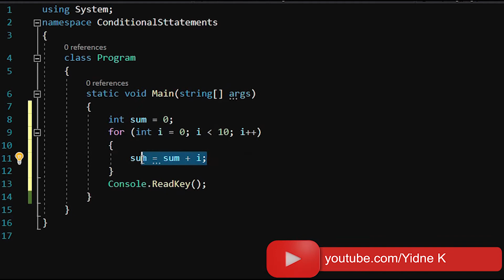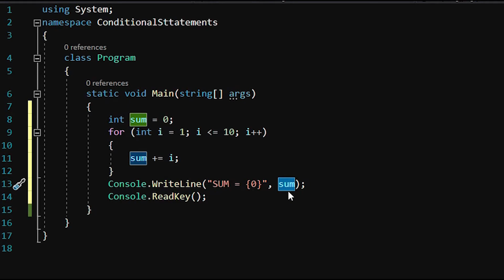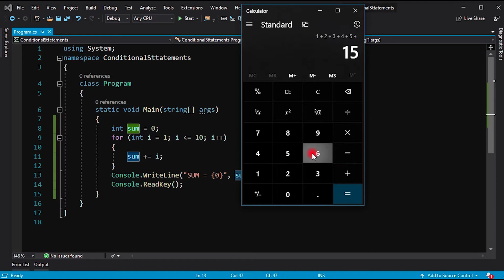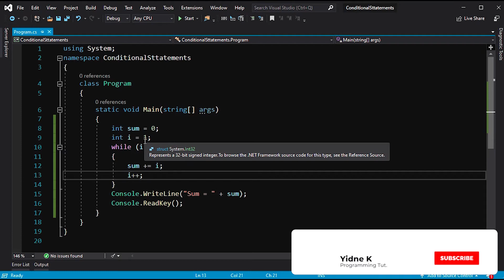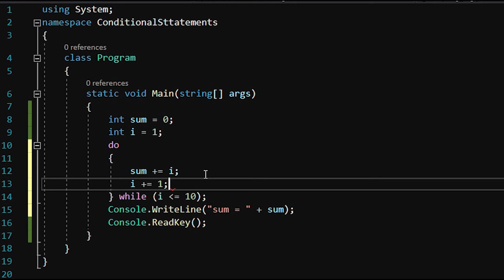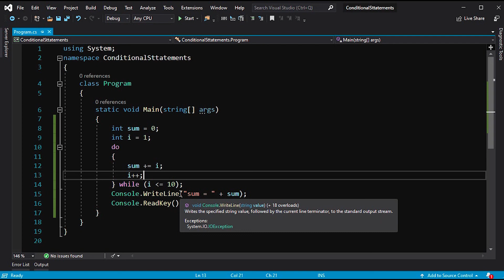Part #17 Examples on C# Loop Statements Amharic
This channel is created to help students to learn Programming and technologies in their own language.